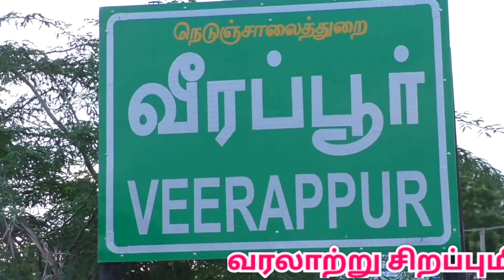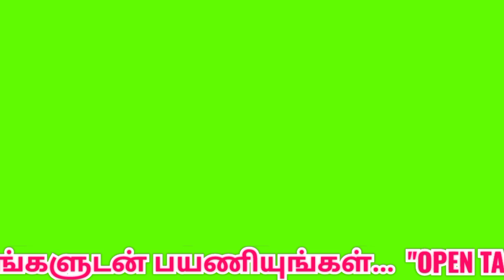வீரப்பூர் பொன்னர் சங்கர் கோவில் வேடபரி திருவிழா |Veerapur Ponnar Shankar Temple Vedapari thiruvila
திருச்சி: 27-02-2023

வரலாற்று சிறப்புமிக்க வீரப்பூர் பொன்னர் - சங்கர் கோவில் வேடபரி விழா இன்று (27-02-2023) வெகு விமர்சையாக நடைபெற்றது.

லட்சக்கணக்கான பக்தர்கள் பங்கேற்ற மாசிப்பெருந்திருவிழா..!

    திருச்சி மாவட்டம், மணப்பாறை அருகே உள்ள வீரப்பூரில் வரலாற்று சிறப்புமிக்க பெரியகாண்டியம்மன், பொன்னர்-சங்கர், தங்காள், மந்திரம் காத்த மாகாமுனி, மாசி கருப்பண்ணசாமி உள்ளிட்ட தெய்வங்கள் அடங்கிய கோவில்கள் உள்ளது. கொங்கு நாட்டுமக்கள் குலதெய்வமாக வழிபடும் இந்த கோவில்களில் ஒவ்வொரு ஆண்டும் மாசி மாதம் மாசிப் பெருந்திருவிழா கோலாகலமாக நடைபெறும். இதே போல் இந்த ஆண்டும் கடந்த 20ம் தேதி கொடியேற்றத்துடன் தொடங்கி திருவிழா நடைபெற்று வருகிறது.

   திருவிழாவின் முக்கிய நிகழ்ச்சியான பொன்னர் குதிரை வாகனத்தில் சென்று அம்புபோடும் வேடபரி திருவிழா இன்று மாலை நடந்தது. வீரப்பூர் பெரியக்காண்டியம்மன் கோவிலில் இருந்து சாம்புவன் காளை முன்செல்ல அதைத் தொடர்ந்து  பொன்னர் குதிரை வாகனத்தில் கையில் அம்புஏந்திய படி செல்ல, அதன் பின்னர் வெள்ளை யானைவாகனத்தின் மீது அருள்மிகு பெரியகாண்டியம்மன் அமர்ந்து செல்லவும் கடைசியாக (பொன்னர், சங்கரின் தங்கை) தங்காள் குடத்தில் தீர்த்தம் எடுத்து சென்று 2 கிலோமீட்டர் தொலைவில் உள்ள அனியாப்பூர் குதிரைக்கோவிலில் பொன்னர் அம்பு போடும் வேடபரி நிகழ்ச்சி நடந்தது. அம்புபோடும் இடம் வரை வழியெங்கும் குவிந்திருந்த லட்சக்கணக்கான மக்கள் வெள்ளத்தில் மிதந்து சென்ற சுவாமிகளின் மீது பக்தர்கள் பூக்களையும், பூமாலைகளையும் மழையாய் தூவி சுவாமிகளின் அருள்பெற்றனர்.

   விழாவில் கரூர், நாமக்கல், திருச்சி, திண்டுக்கல், பெரம்பலூர், புதுக்கோட்டை, அரியலூர், கோவை, சேலம் உள்பட பல்வேறு மாவட்டங்களிலிருந்து லட்சக்கணக்கான பக்தர்கள் திருவிழாவில் கலந்து கொண்டனர். இதனால் வீரப்பூர் பகுதி விழாக்கோலம் பூண்டிருந்தது. திருவிழாவிற்கு வரும் பக்தர்கள் பாதுகாப்புக்காக 1000க்கும் மேற்பட்ட போலீசார் பாதுகாப்பு பணியில் ஈடுபடுத்தப்பட்டனர். ட்ரோன் கேமரா மற்றும் நெருக்கடி மிகுந்த பகுதிகளில் சிசிடிவி கேமராக்கள் பொருத்தப்பட்டு அதன் மூலமும் போலீசார் தீவிர கண்காணிப்பு பணியை மேற்கொண்டனர்.

வேடபரி நிகழ்ச்சியை தொடர்ந்து நாளை 28 ம்தேதி காலை பெரியகாண்டியம்மன் திருத்தேரோட்டம் நடைபெறுகிறது.

Famous Ponnar Shankar Temple Festival 2023 |வீரப்பூர் பொன்னர் சங்கர் கோவில் திருவிழா |manaparai |